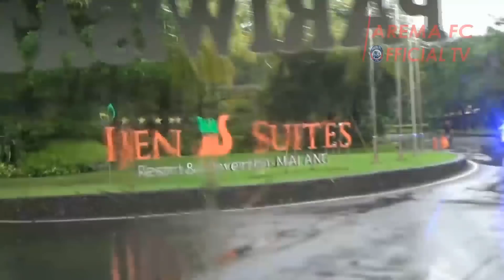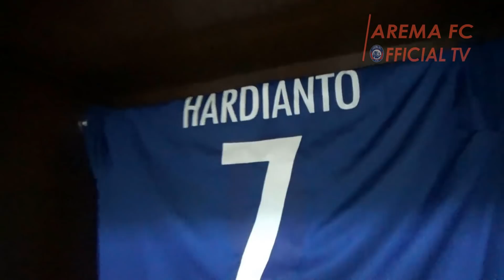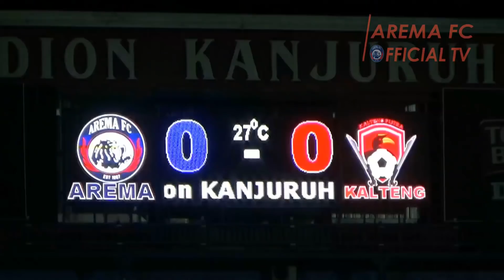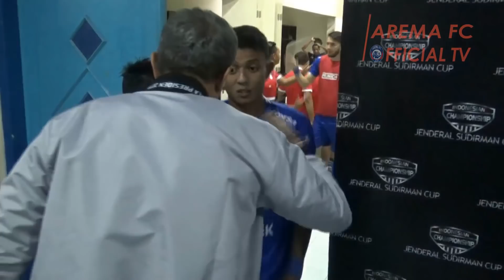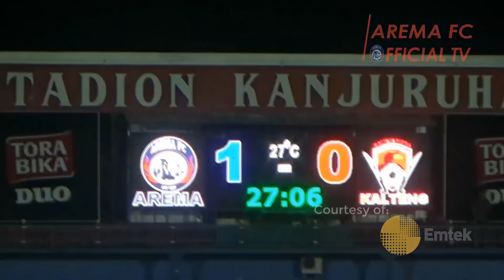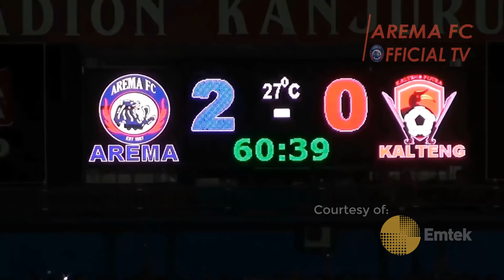Dibalik ARENA Arema FC vs Kalteng Putra (leg Pertama Piala Presiden 2019)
Menyimak perjuangan Singo Edan dalam mengalahkan Kalteng Putra di leg pertama di Stadion Kanjuruhan, dengan suport penuh Aremania